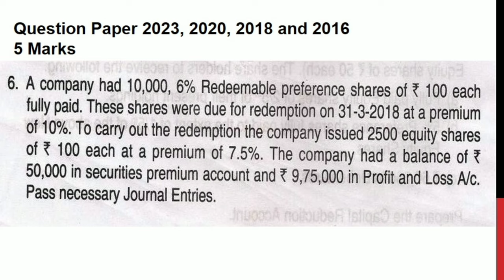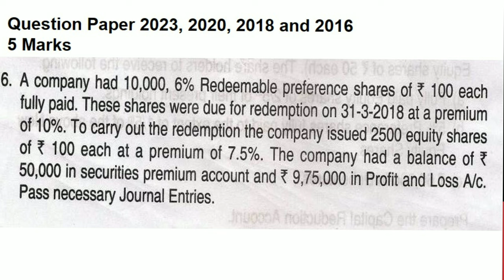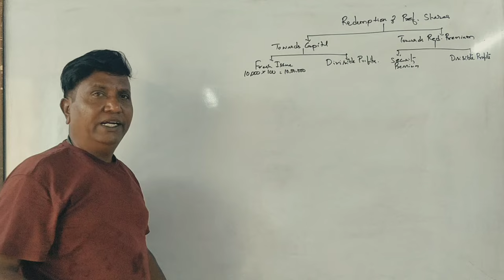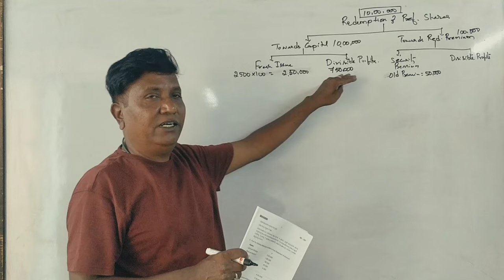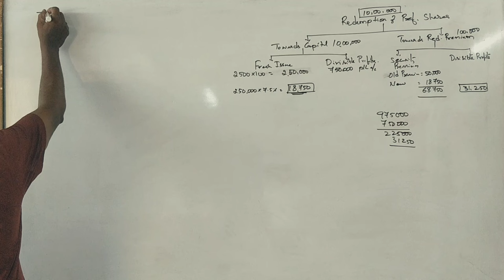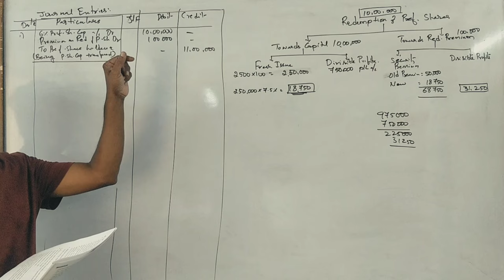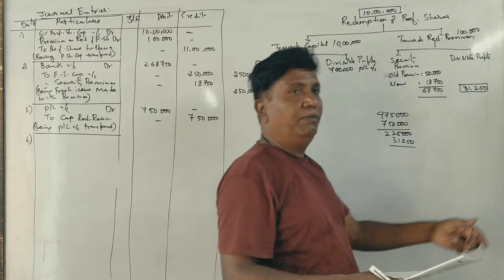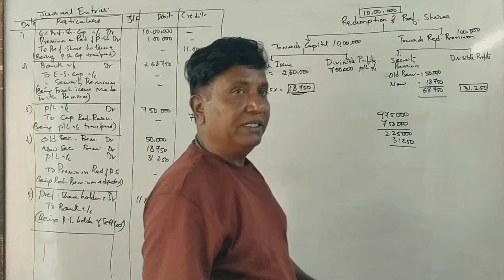ACA -4th Sem B.Com (NEP Syllabus) - Redemption of Preference Shares- Q.P 2023,2020,2018,2016 5 Marks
Advanced Corporate Accounting B.Com 4th Sem - Question Paper solved for the year 2023, 2020, 2018 and 2016 for 5 Marks